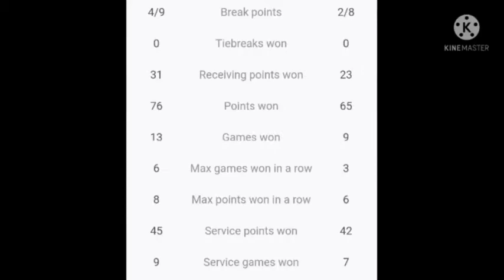Carlos Alcaraz wins Miami Open 2022 | Carlos Alcaraz Garfia defeated Casper Ruud in Miami Open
Carlos Alcaraz makes history as youngest champion of the masters event.

Carlos Alcaraz Garfia defeated Casper Ruud to win the Miami Open 2022 championship.